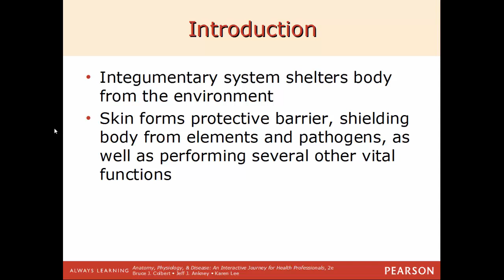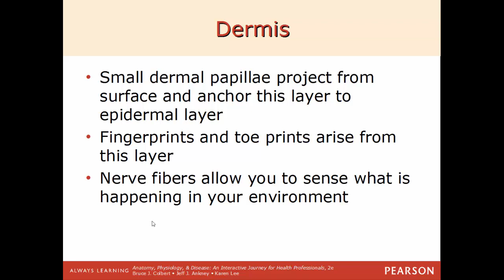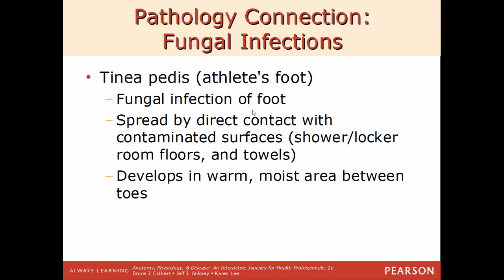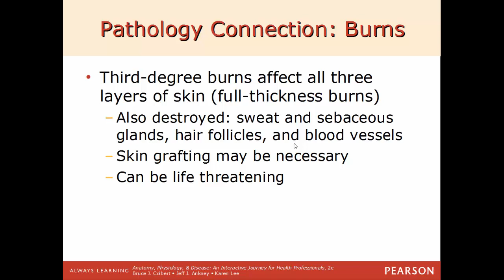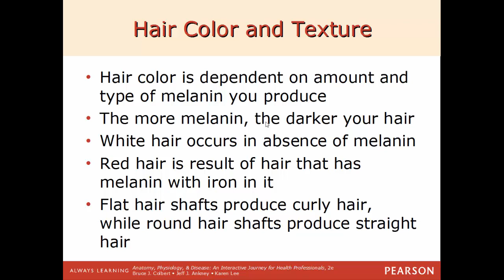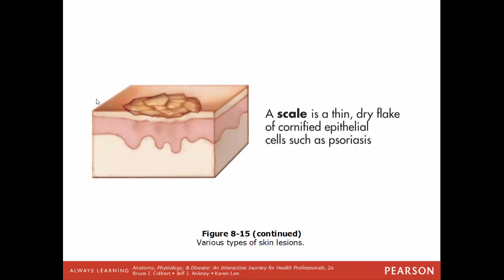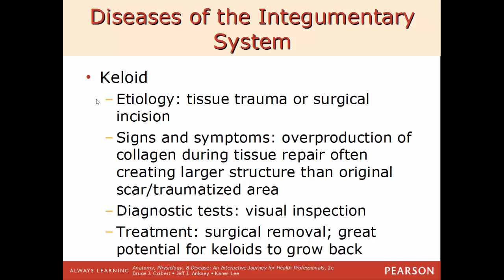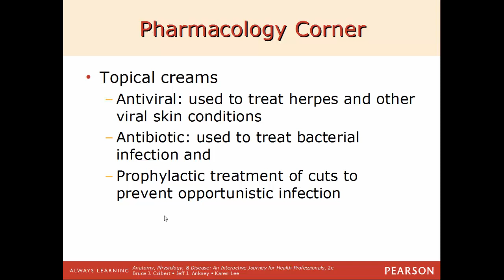SCI 201 Anatomy & Physiology Crash Course ch8